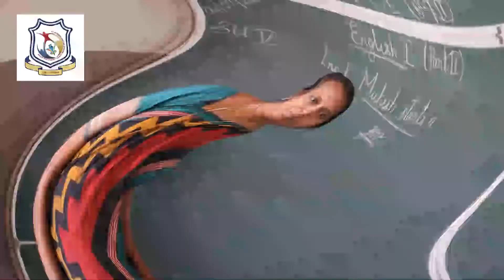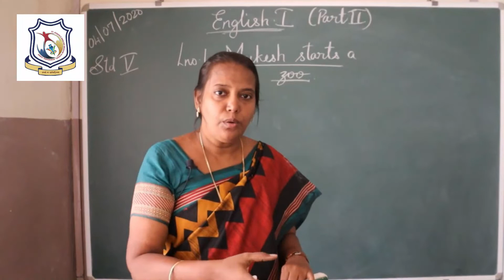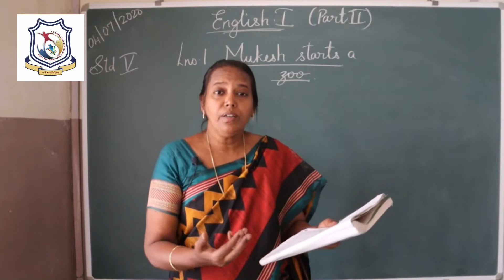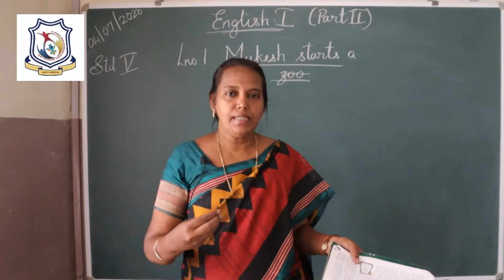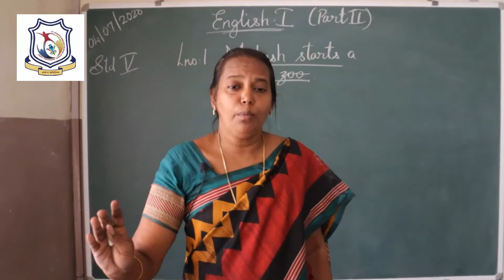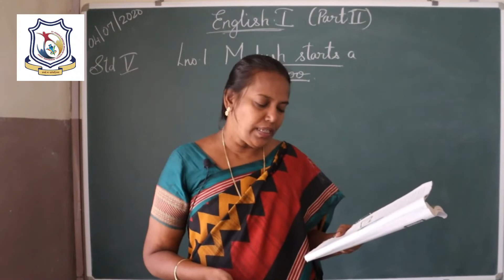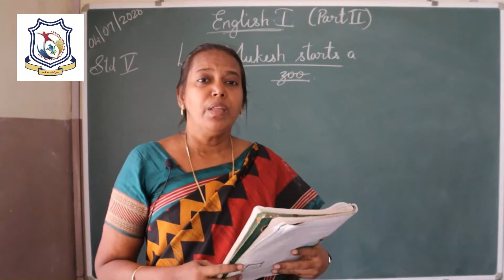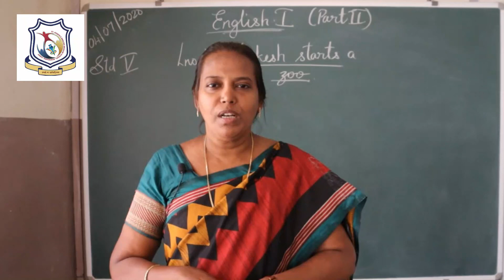STD V ENGLISH I PART 2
ST JOSEPH'S ENGLISH MEDIUM SCHOOL